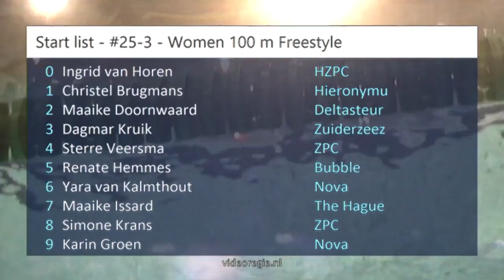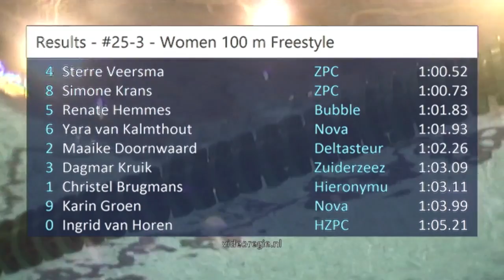#25-3 - Women 100 m Freestyle - Swim Cup Eindhoven 2017 | Zwemmen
Swim Cup Eindhoven 2017 - #25-3 - Women 100 m Freestyle